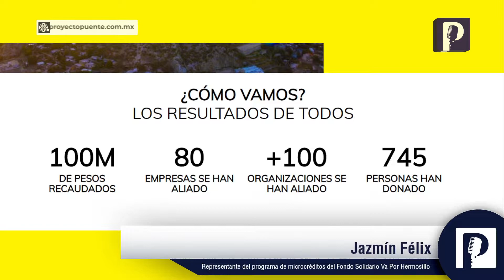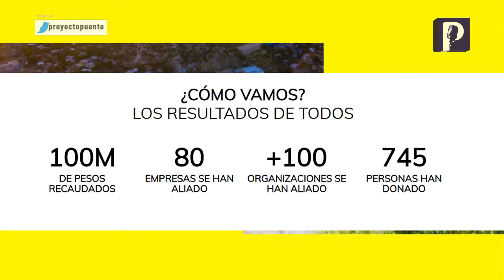Ofrece microcréditos del Fondo Va Por Hermosillo de 3 hasta 20 mil pesos a trabajadores informales